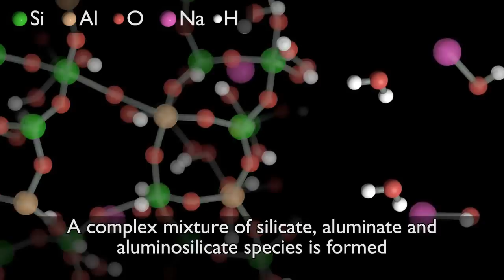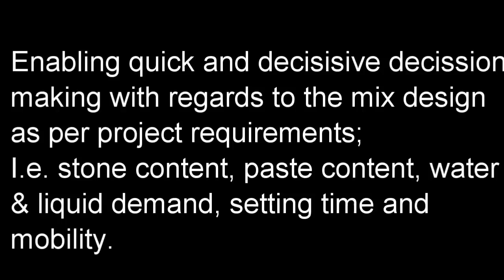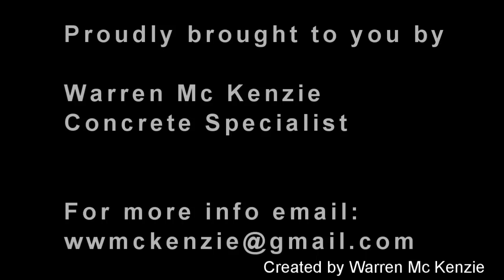Geopolymer Concrete - Playing in the laboratory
A behind the scenes look at putting together a geopolymer concrete mix.